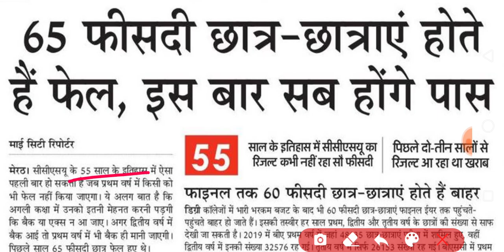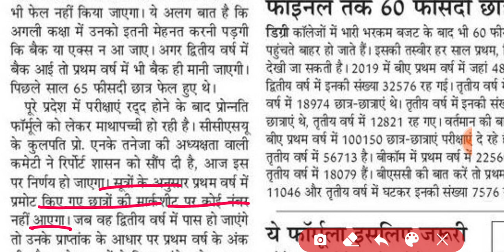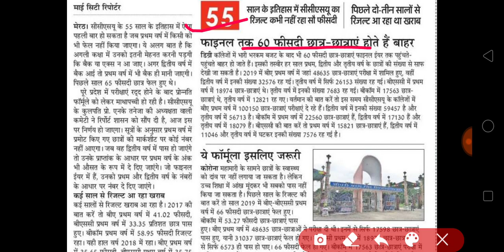ALL UNIVERSITY STUDENTS PROMOTE LATEST UPDATE TODAY || NEWS WITH IS